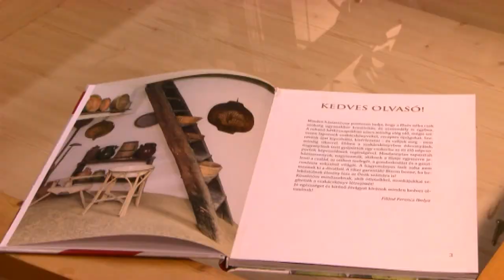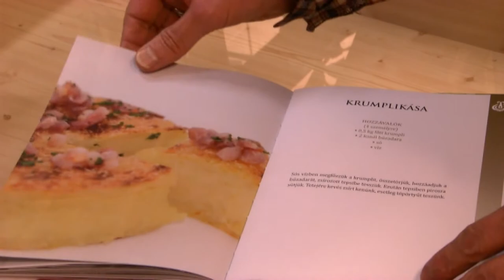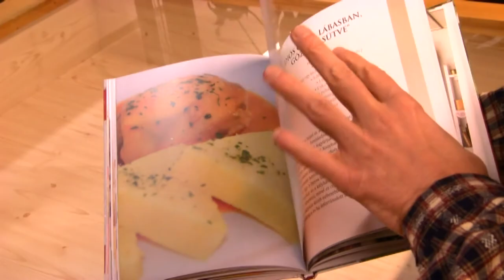Bonyhád nemzetiségeinek reprezentatív ételei jelennek meg egy szakácskönyvben. 20191213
Bonyhád nemzetiségeinek reprezentatív ételei jelennek meg egy közös szakácskönyvben, melyet a napokban mutatottak be a nagyközönség számára az alkotók. A helyi értékek sorát bővítő kiadvány 4 nemzetiség...ételének receptúráját tartalmazza.